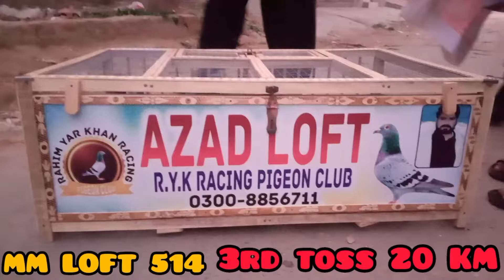race team 20 kilometer toss